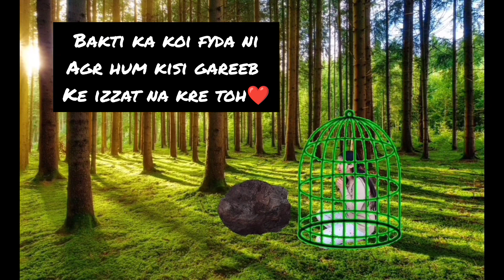shivling बना पत्थर 😱😰//shivling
Music credit -Sd ncs music

Shivling बना पत्थर 😱😰//shivling shivji bholenmitti ke shivling

Shivling bna  pathar how to make shivling shivling making how to make shivling with clay bholenath song har har mahadev Bholenaath hindi kahaniyan stories in hindi Hindi kahaniya Jidikudivlog Stone Story bedtime story story time story in english shivji song shivji satya hai status shivji satya hai lyrics Shivji